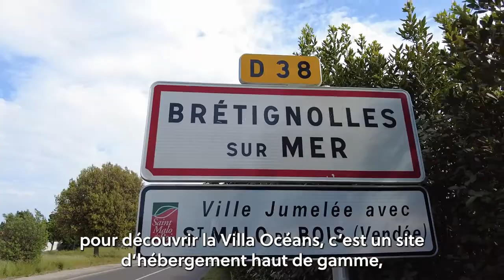HEBDO TOUR #18 - Brétignolles-sur-Mer - Villa Océans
🎥📍 HEBDO TOUR #18📍🎥

👉 Direction Brétignolles-Sur-Mer, où nous découvrons la Villa Océans.

ℹ Maison familiale de 1969, entièrement rénovée et décorée par des artistes locaux, ce très beau lieu propose une offre haut de gamme, assez rare sur la côte vendéenne et qui met en avant le potentiel touristique de notre territoire.
Une offre touristique qui répond à un besoin "nouveau" sur le littoral vendéen et qui vient compléter celle qui s'est principalement développée depuis l'après-guerre sur un tourisme dit "populaire".
L'occasion pour moi de pouvoir échanger sur les perspectives et les enjeux du principal secteur économique de la circonscription.

📅 Rendez-vous samedi prochain pour un nouvel épisode de l’HEBDO-TOUR #19.